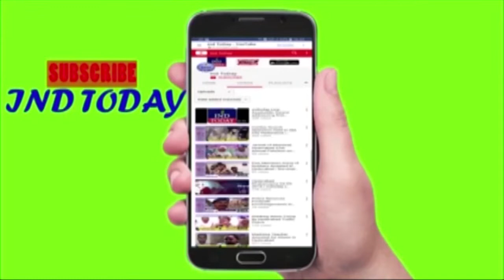Journalists Meet Governor ESL Narasimhan